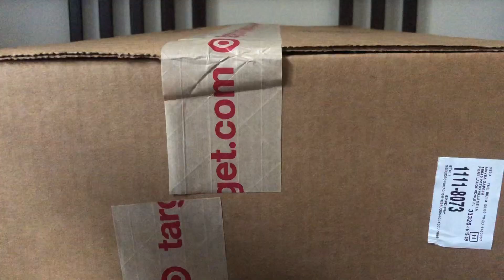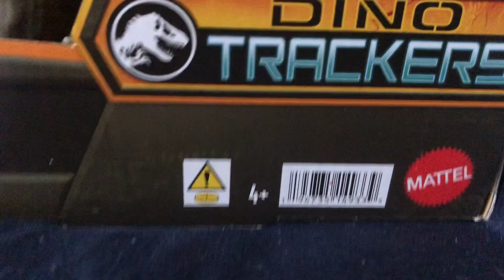Camouflage n Battle Indominus Rex